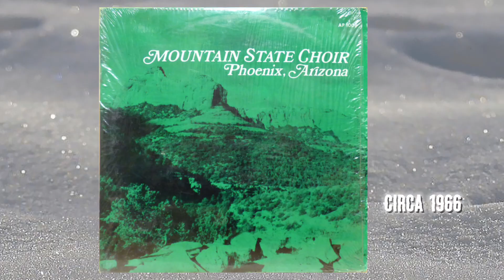Quartet Singer talks: Drug Addiction & Industry | Mighty Clouds Of Joy & Mighty Sons Of Glory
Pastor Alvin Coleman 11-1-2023